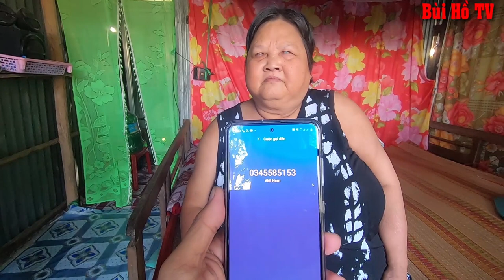Rùng rợn khi cô Năm Cón khiếm thị hàng xóm là những ngôi mộ lạnh lẽo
Cô 5 Cón khiếm thị từ năm 17 tuổi, chồng bỏ đi theo người khác nay cô phải sống trong căn nhà lạnh lẽo xung quanh là mộ những người đã khuất, đến nhà cô vào một buổi chiều tôi không khỏi lạnh xương sống, nổi da gà khi vào nhà cô, nhìn cô mà đáng thương ghê.